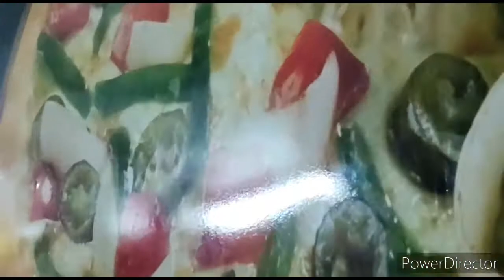Pizza party after lockdown😋😋 || vlog